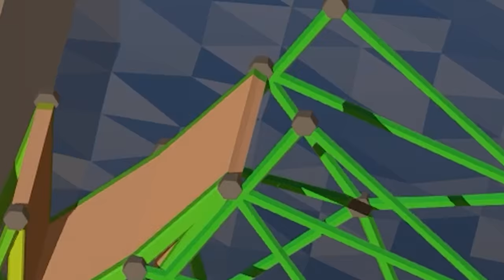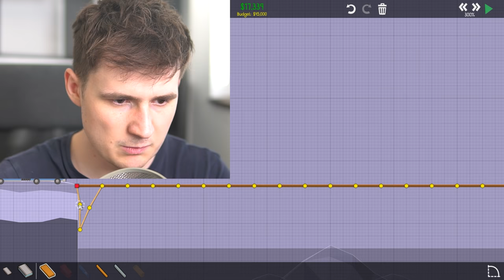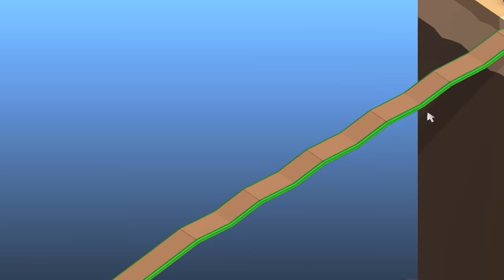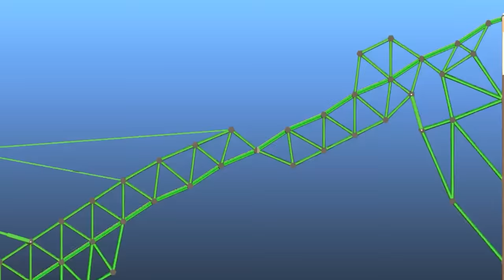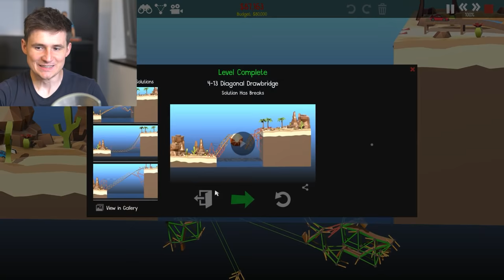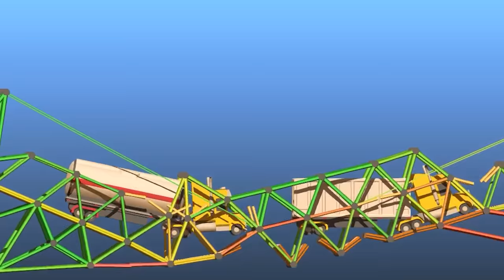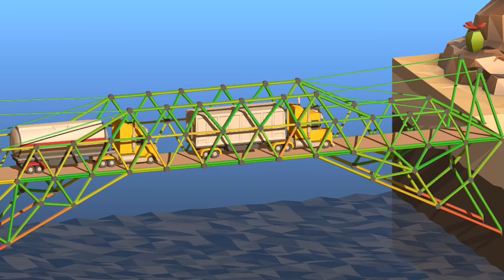HIGHEST BRIDGE LEVEL UNLOCKED? // Poly Bridge 2